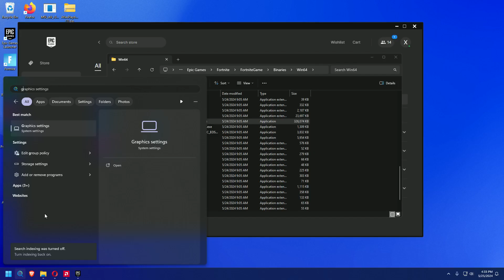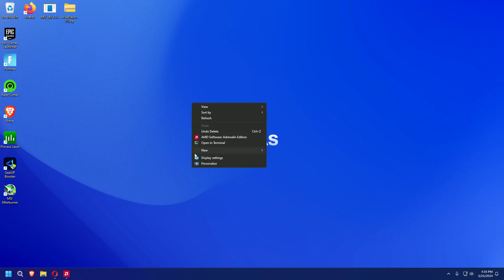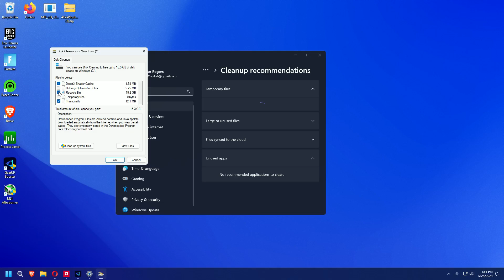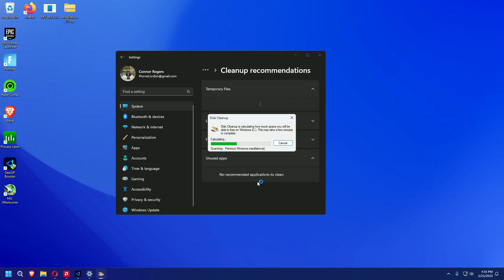how to make your pc faster/ fortnite too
anyone want me to do atlas for lower processes next?